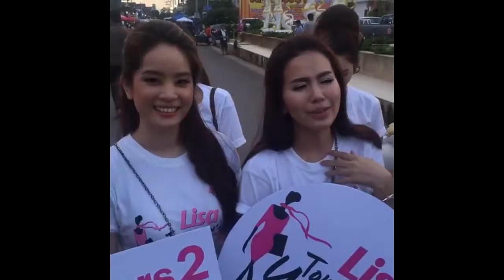บ๊ายบายสกลนคร